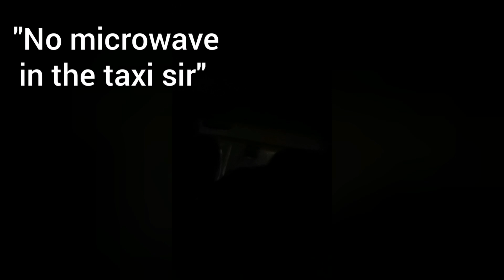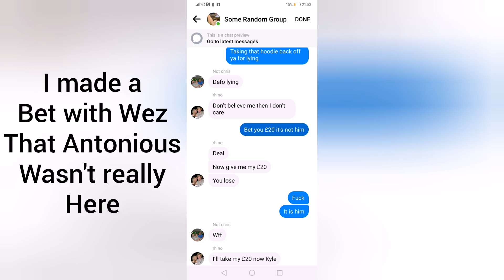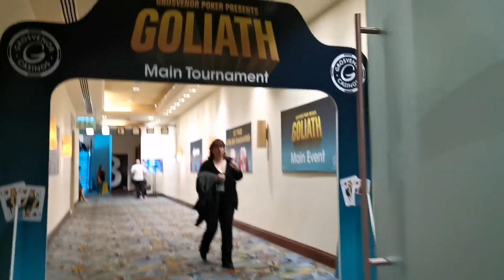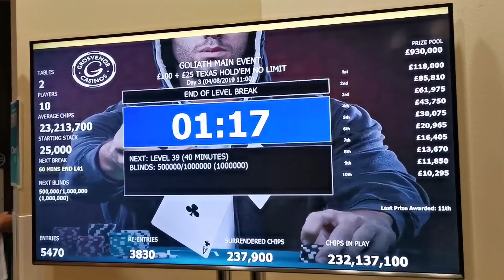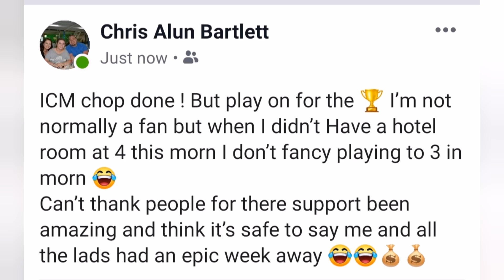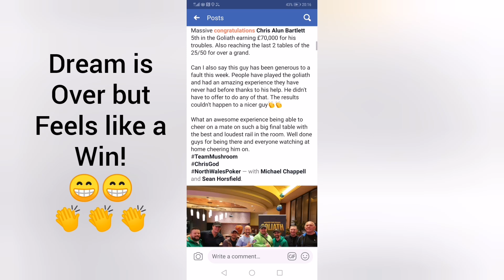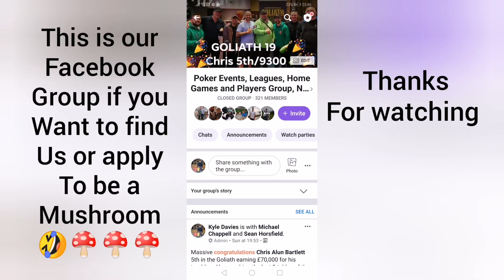Team Mushroom Goliath 2019 Final VLOG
Following the last part of the week with me and team mushroom and getting to see one of the mushrooms go all the way!